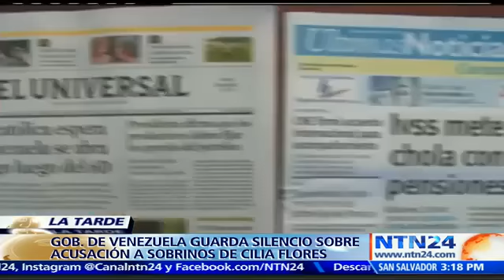Oposición pide que se investigue sobre 'narcosobrinos' de Maduro mientras gobierno guarda silencio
El presidente de Venezuela Nicolás Maduro denunció este jueves desde la ONU,  “acoso mundial de la media imperial contra la patria de Simón Bolívar”.